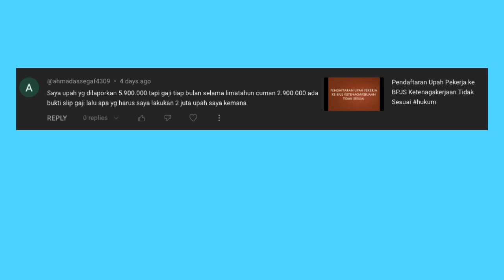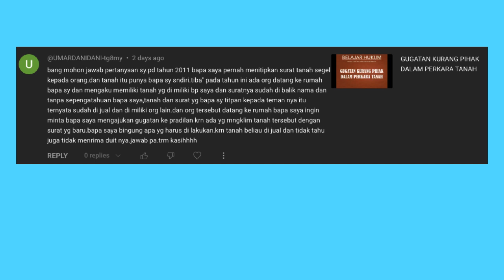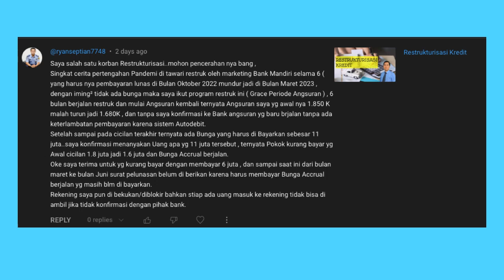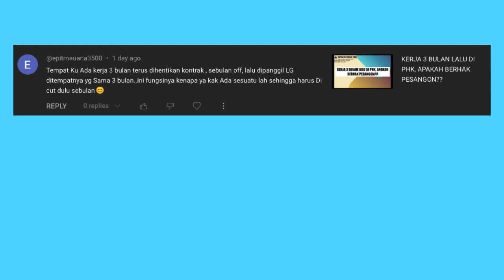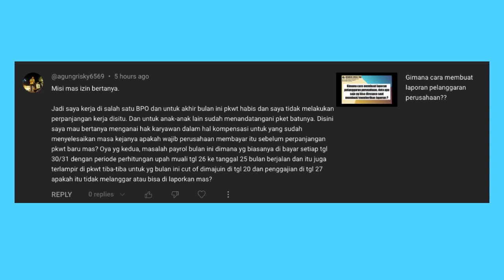JAWAB SEPUTAR MASALAH HUKUM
kali ini kami akan menjawab seputar permasalahan hukum yang ditanyakan pada kolom komentar kami.

Mudah2an menjawab dan bermanfaat